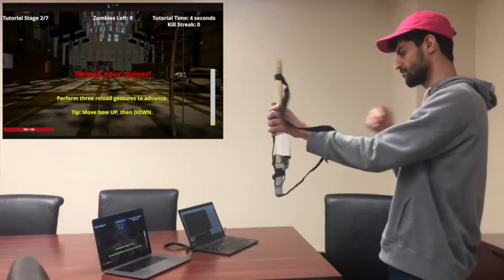Zombie Archer Augmented Reality Game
Demonstration of an Augmented Reality game developed for a Senior Design Capstone class.